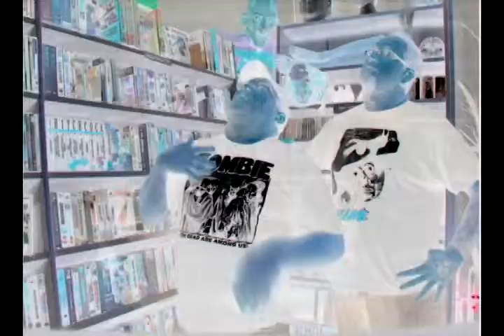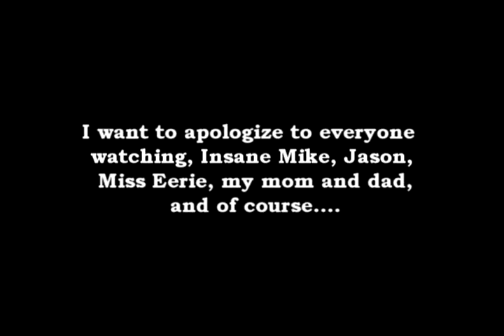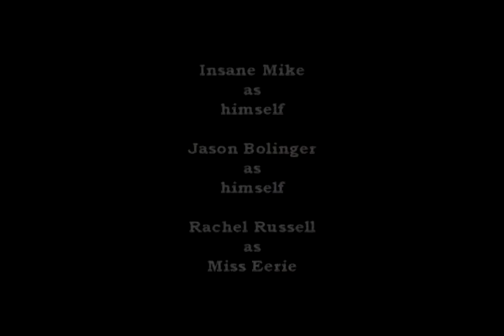S03E06 Movie Reviews from the Asylum - Poultrygeist: Night of the Chicken Dead (2006)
Over the years two men sat in a theater and told us what was and wasn't good cinema. They'd review movie after movie giving their opinions making us feel inferior and uncultured for watching movies for entertainment.

Insane Mike and Jason Bolinger are not going to take it sitting down anymore! Join them as they open up the world of horror and cult cinema to the masses through their popular movie reviews series. They will share their views on film, making you feel inferior and uncultured.